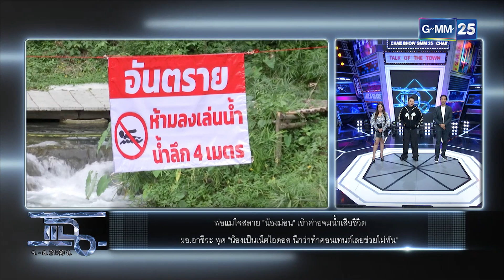เด็กจมน้ำ นึกว่าทำคอนเทนต์เลยช่วยไม่ทัน? | Highlight | แฉ 17 พ.ย. 66 | GMM25